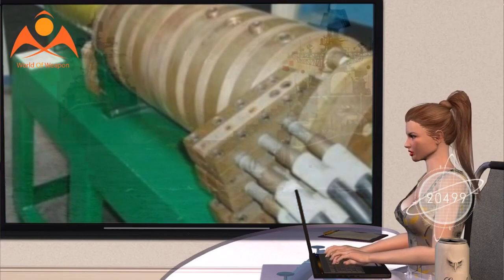China's Now Has a Super Weapon America's Navy Lacks: Railguns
China's futuristic electromagnetic railgun may already be the most powerful cannon to ever roam the high seas — ahead of schedule.

In June, a U.S. intelligence assessment  estimated that the Chinese military planned on fielding its own version of the electromagnetic railgun on naval vessels as early as 2025, far outstripping the Pentagon's  truncatedefforts to develop its own version of the much-hyped supergun. Now, new photos appear to show the railgun perched on the bow of its test ship at sea.